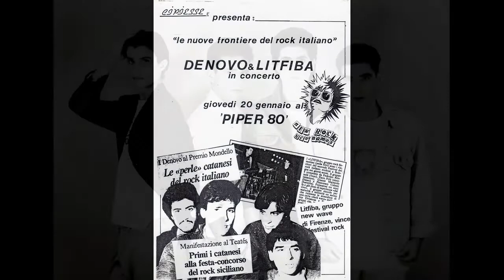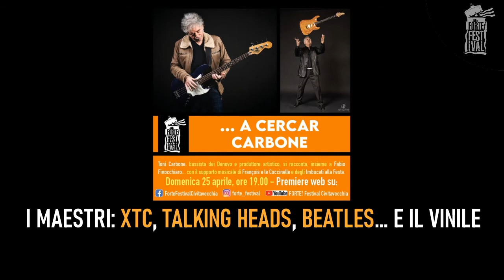...a cercar Carbone - Toni Carbone e Fabio Finocchiaro a FORTE! Festival (Ventilazione #2)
Nel quarto incontro online della serie VENTILAZIONE#2 sarà nostro ospite il produttore artistico Toni Carbone, già bassista dei Denovo, insieme al chitarrista e liutaio Fabio Finocchiaro, che oggi suona con lui nella storica band catanese Francois e le Coccinelle. Ricordi della scena pop degli ultimi 40 anni, esperienze in sala di registrazione e sui palchi di tutt'Italia (Sanremo incluso), nell'usuale clima amichevole degli incontri di FORTE! Festival, con filmati di repertorio forniti da Toni e Fabio, e gli interventi a tema dei musicisti di FORTE! Festival, stavolta rappresentati dagli Imbucati alla Festa.

Toni Carbone è musicista dall’intensa attività artistica. Tutti lo conoscono per essere stato il bassista della storica band catanese, i Denovo. La band, formata da Toni Carbone (basso), Mario Venuti (chitarra, sax e voce) ed i fratelli Luca (chitarra e voce) e Gabriele Madonia (batteria), sale alla ribalta della scena musicale italiana nei primi anni ‘80 con l’EP ‘Niente insetti su Wilma’. Le forti influenze New Wave e Rock-Pop hanno radici profonde nello stile e nel genere di band epiche come Beatles, XTC, Police e Talking Heads. Fu nel 1985 che Renzo Arbore, in seguito all’ascolto di una demo, decise di invitare la band alla trasmissione ‘Quelli della notte’. Fu l’inizio definitivo della carriera dei Denovo che vide la band partecipare al Festival di Sanremo nel 1988 con il brano ‘Ma che idea’. Il gruppo rock rimase in attività fino al 1990. Tra il 1982 ed il 1990 incisero un EP ‘Niente insetti su Wilma (1984) e quattro album ‘Unicanisai’ (1985), ‘Persuasione’ (1988), ‘Così fan tutti’ (1988) e ‘Venuti dalle Madonie a cercar Carbone’ (1989). Ora, Toni Carbone è un affermato e riconosciuto musicista, produttore, tecnico ma soprattutto talent-scout. La sua esperienza e conoscenza è al servizio di giovani e freschi talenti che cercano di affermarsi in questo complesso mondo chiamato ‘Musica’.

Fabio Finocchiaro è un chitarrista e liutaio, figlio della scena catanese degli anni '90, che all'epoca era considerata "la Seattle d’Italia". È il chitarrista di Francois e le Coccinelle, una band new wave catanese nata nel 1989, di cui ora fa parte anche Toni Carbone. Il nome della band è un tributo all'ironico cantautore rock degli anni '50 Ghigo Agosti e al suo brano ‘Coccinella’. Nel 1991 la band partecipa al Festival di Anagrumba con il brano ‘Oostia’ e l’anno successivo, nel 1992, è protagonista assoluta al Festival di Sanscemo con il brano ‘Banana (frutto di moda)’, anche questa cover di un brano di Ghigo Agosti. Nel 2007, la live band riesce a coronare un sogno lungo vent’anni ed incide il primo album in studio ‘Ma a che livello siamo sul mare?’, contenente tutti brani inediti tranne la cover track ‘Non ho dormito mai’. La band torna in sala d’incisione nel 2019 con l’album ‘Le Officine del Gatto Blu’ nel quale troviamo lo stravagante inedito ‘Al Tavolo del Gatto Blu’.